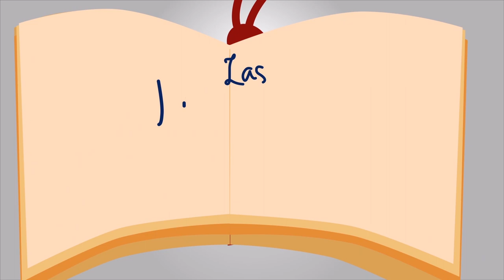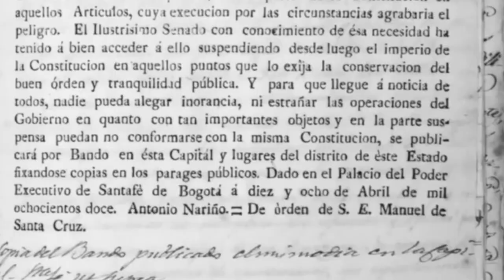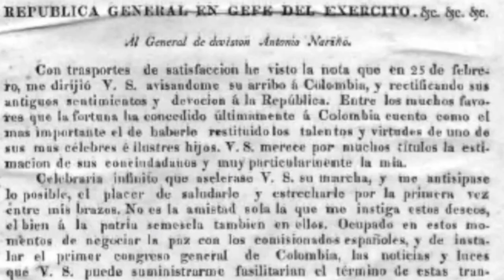El Periódico de Santafé… sueño hecho realidad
¿Sabías que la Nueva Granada, pudo tener un periódico semanal establecido cuando en Lima y México ya existían desde hacía más de un siglo?
Los detalles para abrir esta publicación  los contamos en este video.

Fuentes:
Santos Molano ... Las grandes noticias